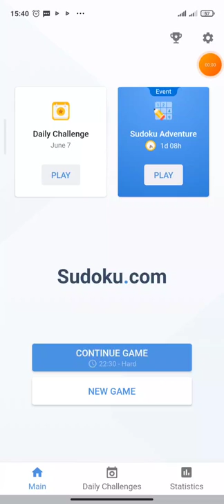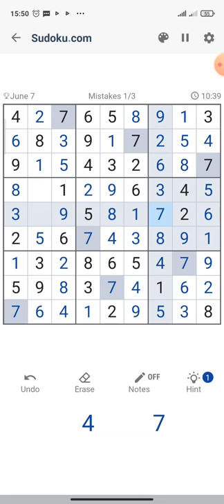Daily Challenge (7 June 2022) - Game play sudoku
Sudoku is a good cognitively stimulating leisure-time activity. Sudoku requires attention of the subject to analyze the grids and fill in the numbers; basically it requires no math but is based on logic.